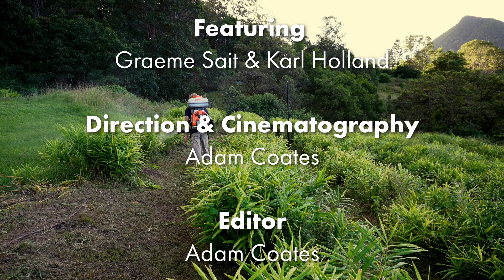How to do it Series - Episode 2 - Extracting Compost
This is the second episode of our new How to Do It Series with Graeme Sait. With Karl's assistance, Graeme showcases a range of Nutrition Farming practices and how they can be practically applied at varying scales.

In this episode, Graeme explains the benefits of compost extracts compared to compost teas and demonstrates simple methods for extracting any form of compost and stabilising it for prolonged storage.

Episode two features a vermicompost extract, but the principles are the same for all extracts, including those made from a Johnson/Su bioreactor or the cultured Trichoderma covered in the last episode.

Vermicompost is one of the very best compost options. It features a wide range of benefits uniquely incubated within the gut of the earthworm. If your soil lacks earthworms, then you are missing this potent workforce. Addressing that microbial deficit can be so productive, and you are about to learn how best to create your own vermicompost extract.

Ideally, any biological extract or brew should be applied ASAP, following one of Graeme's golden rules...

"Always send your new conscripts out to work with a lunchbox. Fungi love more complex foods like humic acid and kelp, while bacteria like simpler options like sugar, molasses or fulvic acid. Fish hydrolysate feeds all organisms."

Learn how to effectively turn high-quality compost into highly diverse and easy-to-deliver extracts!

Chapters:
00:00 - Title Sequence
00:44 - Compost Extracts VS Compost Teas
02:32 - Vermicast Extract Benefits
03:06 - Extraction Methods
03:33 - Easy extraction method with the Brewstar 200
04:17 - MicroBiometer Benefits
05:02 - Brewstar 200 method continued
07:38 - Brewstar 200 extraction equipment explained
08:55 - How to stabilise biological extracts for storage
11:26 - End Credits

If you want to learn more about how to best utilise microbial extracts and brews…